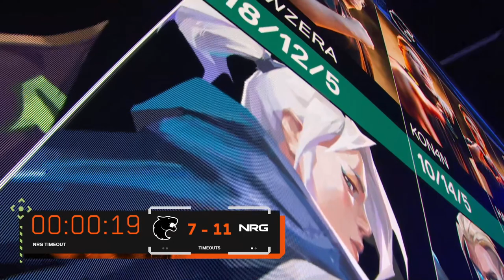NRG vs FURIA MAP BREEZE VCT 2024 Americas Kickoff - FULL MATCH [GAME 1].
NRG:
United States crashies
United States Victor
United States Demon1
United States Ethan
Canada Marvedv

FURIA:
Brazil Khalil
Brazil mwzera
Brazil kon4n
Brazil liazzi
Brazil havoc